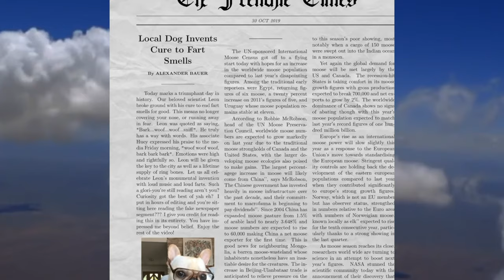Frenchie and the News - Avila by Bart Graft (Music Video)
From the album 'Pink Monochrome' (release date: 12/06/19)
Produced and arranged by Bart Graft

VIDEO CREDITS
Editor: Alex Bauer
Video Production House: Phlox's Planet
Video Producer: Gorthog the Great